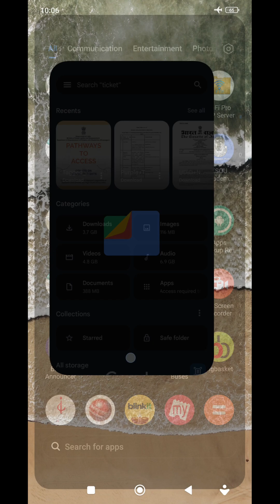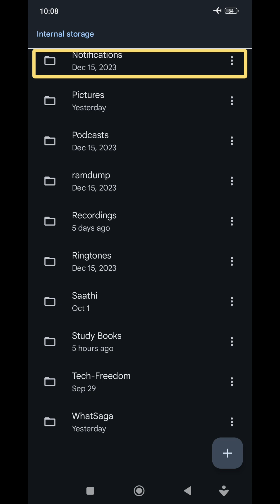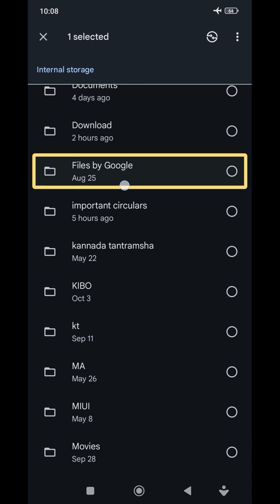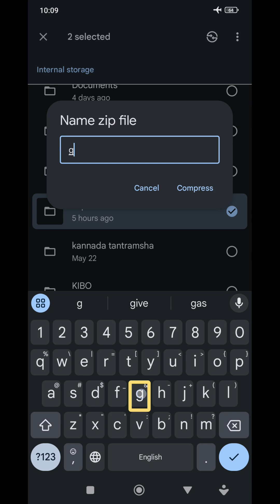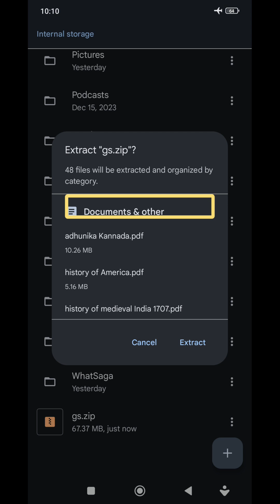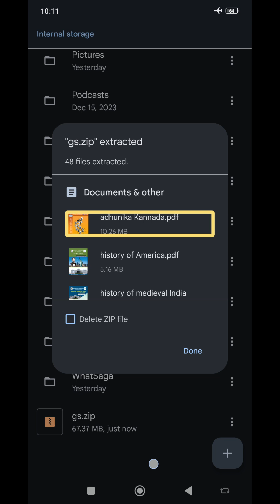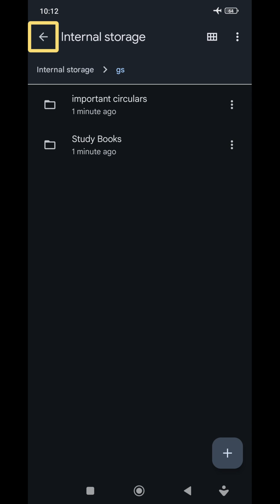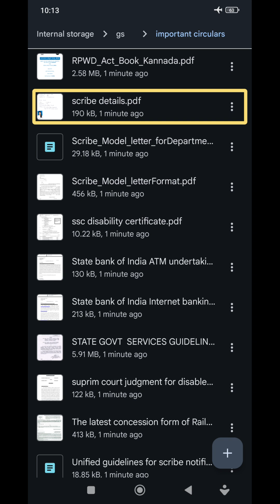Google Files New Feature, Zip and Unzip Easily in Mobile, Compress and extract Files, Gatak Singh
In this video, Gatak Singh will be exploring a new feature of Google Files through Which we can Create zip, and also unzip Them easily.
How to create zip file in mobile, how to unzip files in mobile, compress files and folders in mobile, make zip files, create zip files, how to extract zip files in mobile, extract zip files easily in mobile, files by Google zip feature, files by Google new update, thanks my Google useful tricks, extract zip